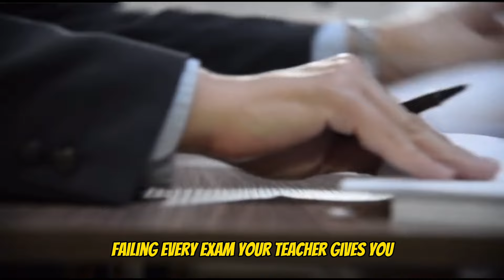THE LAW OF ATTRACTION | GOOSETALKS EPISODE 37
No alcohol was consumed in this video.